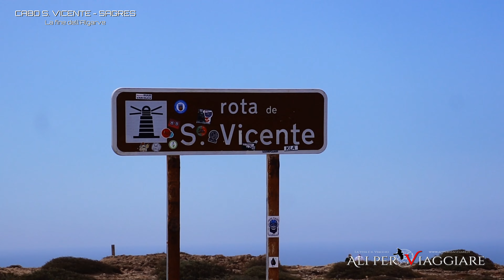Cabo sao Vicente - Sagres - Iberica 2022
Cabo de São Vicente il punto più a sud-ovest dell’Algarve, e la fortezza di Sagres, rappresentano la nostra ultima tappa sulla costa ovest del Portogallo, e probabilmente anche una delle ultime del viaggio in terra Portoghese; adesso ci aspetta qualche giorno di mare e di tranquillità

Paesaggio molto suggestivo quello che si può ammirare dalle scogliere di questa punta protesa verso l’atlantico che deve il suo nome ai resti di un prete spagnolo, San Vincenzo, rinvenuti tra le rocce della impervia costa.
Le fortificazioni, un tempo presenti, vennero distrutte dal terremoto del 1755, ed oggi sulla punta resta solo un faro costruito per volere della regina Maria ed operativo a partire dal 1846.

Nota fin dalla antichità, questa punta estrema protesa verso l’ignoto, vedrà la costruzione della fortezza che la protegge nel XV secolo per volere dell’Infante Dom Henrique, meglio conosciuto come Enrico il Navigatore, che qui morirà nel 1460.
Simbolo unico delle conquiste portoghesi, entrato nell’immaginario collettivo come “trampolino di lancio” per l’esplorazione dell’orizzonte sconosciuto e le nuove terre.
Episodio storico saliente quello dell'attacco del corsaro Drake (divenuto poi sir Francis Drake, dato che al tempo alcuni corsari erano al soldo della Corona Inglese) nel 1587 che arrecò gravi danni alla struttura, prima del colpo di grazia inferto dal terribile terremoto del 1755.
La ristrutturazione della Fortezza inizia alla fine del XX secolo.